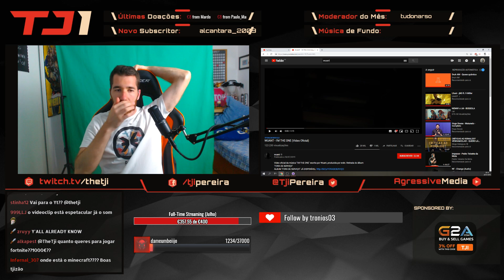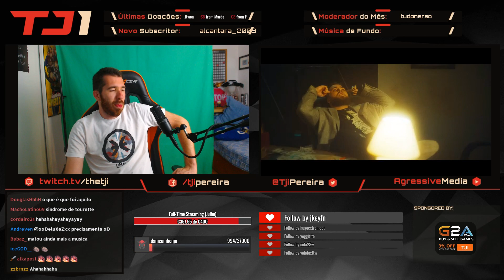TJI REAGE A WUANT - I'M THE ONE